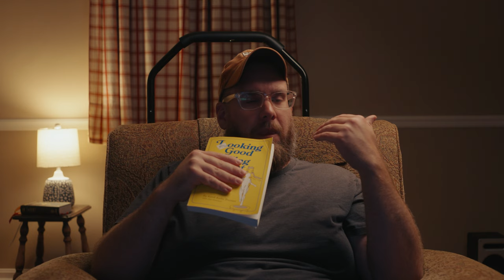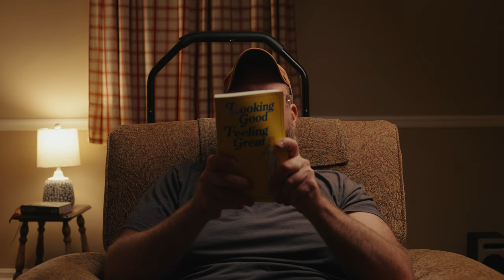Rebounding IS AMAZING using Bellicon or Cellerciser? Plus this BOOK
I lost over 175 pounds by going High Carb Low Fat, I started off doing raw vegan and then transitioned into the Starch Solution mixed with some fruit. I also added in barefoot walking along with Xero Shoes to help me get my posture back. My favorite exercise through this whole process has been the Cellerciser by Dave Hall.
I have also touched on some mental health/trauma issues that I have dealt with over the years on this channel as well but I think the physical and food is what is best suited here.